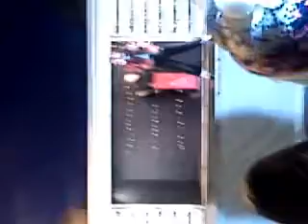Michale Jackson @ Whitehaven 2009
Tribute act 'BEN' @ whitehaven christmas lights switch on 2009.  Twitter  @jamiecumbria